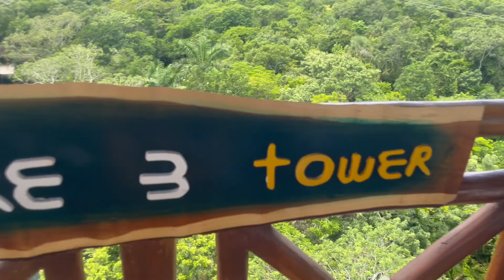CANCUN VACATION 2022!! DATE NIGHT-EXCURSIONS-GET READY WITH ME !